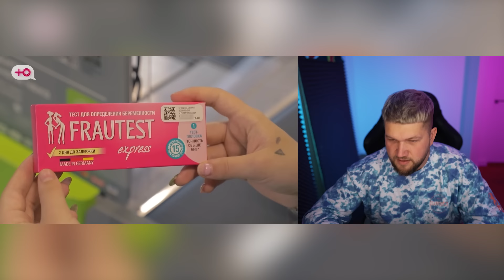БЕРЕМЕННА в 16 - ВО ВСЕ ТЯЖКИЕ